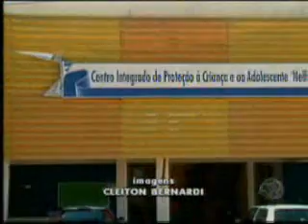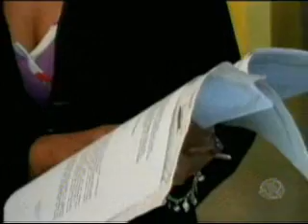MS Record 1ª Edição - Testemunha pode ajudar polícia a concluir caso de menina espancada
O MS Record está acompanhando o trabalho da polícia no caso da menina Rafaela que morreu depois de ter sido espancada. Mãe e padrasto são os acusados. Mais uma testemunha foi ouvida hoje que pode ajudar a polícia concluir as investigações.